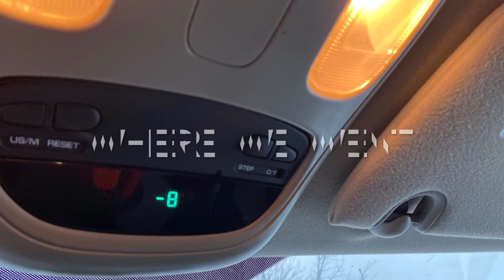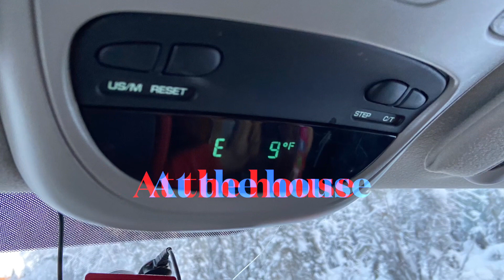Boys earnt a day!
Yesterday they cleaned their room (with Mom and Aunty supervision) and shoveled off the big trailer.  Tomorrow, the wood box.